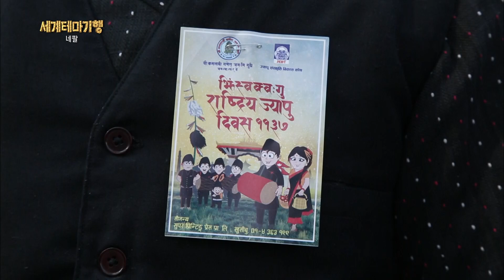네팔의 추수감사절, 요마리 푼히 축제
네팔에서는 12월 보름이 되면 요마리 푼히(Yomari Punhi) 축제가 열린다. ‘요마리’는 네와르족의 음식 중 하나로 ‘떡’을 뜻하고 ‘푼히’는 ‘보름달’을 가리킨다. 보름달이 뜬 날, 요마리를 나눠 먹으며 맛 좋은 쌀을 수확하게 해준 곡물의 여신, ‘안나푸르나’에게 감사하는 축제.